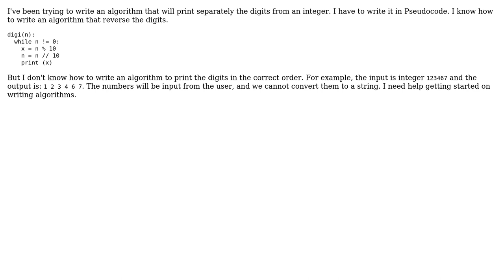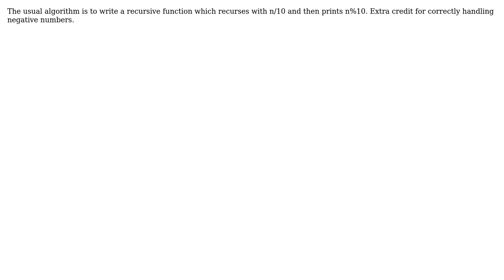Software Engineering: algorithm to print the digits in the correct order (4 Solutions!!)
Software Engineering: algorithm to print the digits in the correct order

With thanks & praise to God, and with thanks to the many people who have made this project possible! | Content (except music & images) licensed under CC BY-SA | Music | Images & others | With thanks to user Ryathal user Jay user gnat user ddyer user agent13 user Aga Waw and the Stack Exchange Network Trademarks are property of their respective owners. You are responsible for your own actions.